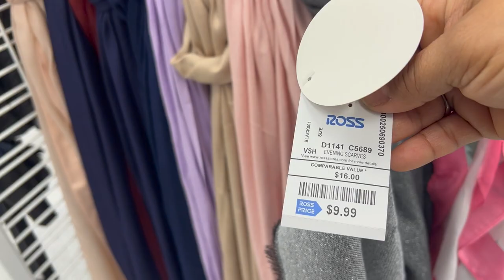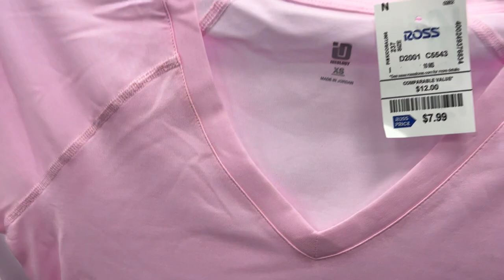😍 Llegaron Las Bolsas A Ross! Se Lleno De Mercancía Hermosa A Precios Increíbles❤️